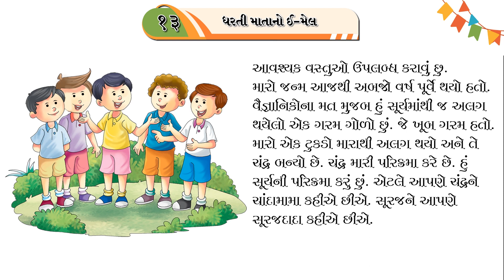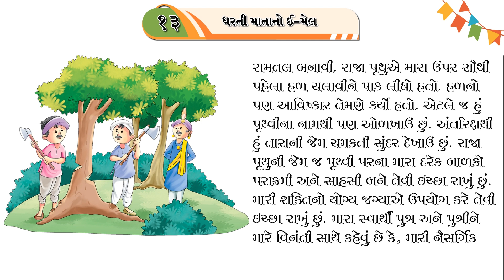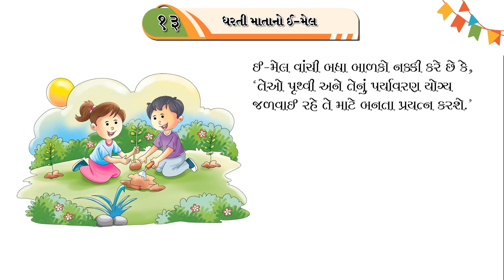Toran 5-Ch-13-Dhartimatano Email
Definition of each topic with suitable examples.
Extensive coverage of all course materials.
Simple and lucid language.
Well-graded and learner-friendly lessons.
Comprehension, vocabulary, writing skills etc., properly incorporated.
Exercises have been appended at the end of each topic.
Catchy and attractive illustrations to create interest among students.
Test Papers to assess the learning outcomes of students are given at the end of each book.